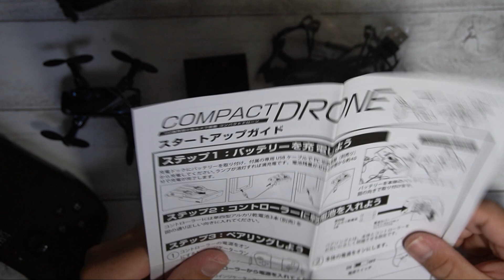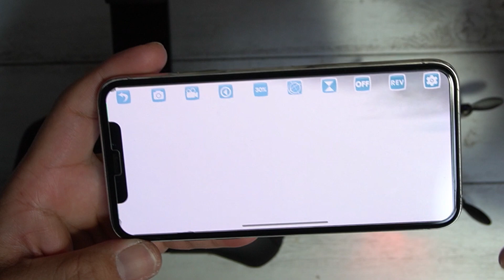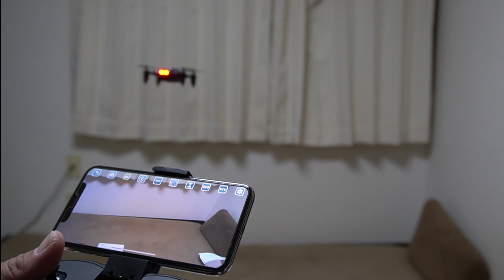オウルテック 100g未満 コンパクトドローン レビュー【OWL-DRNS9-NV】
紹介しているドローンはこちら↓

次回は屋外でのレビュー（空撮、FPVの電波テスト）をします。